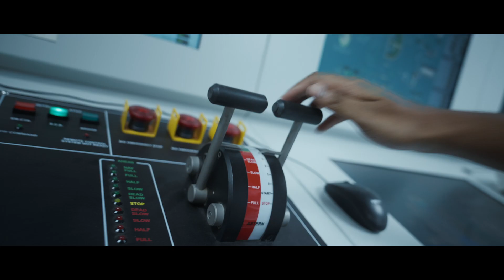Join Merchant Navy TVC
Campaign: Join Merchant Navy
Duration: 58 Seconds
Client: Ministry of Shipping, Bangladesh
Production: Roadlight Films
Executive Producer: Captain Md Shafiqul Islam Sarker, BN, Commandant (BMAR)
Producers: Commandant (BMAC), (BMAB), (BMAP), (BMAS), (BMAR)
Executive Team: Lt. Cdr Edward(BMAR), Khaled Salauddin (BMAC), Lt. Cdr Ibrahim (MFA)
Copywriter: Rifat Rahman Papri
Director: Ahad Jibon
On Board Camera Team: Tanveer Habib Tonoy (IMA 2nd), Mahmudul Hasan(IMA 2nd), Manjarul Alam Uzzal(IMA 3rd), Sinan Muhaimin (IMA 3rd)
Camera Chief: Fakrul
Focus Puller: Robiul Alam
Camera House: Eight n Half
Ronin: Eight n Half
Lens Support for IMA: Rasel Ahmed
Drone 1: Shamim
Drone 2: Shihan
Light gaffer: Kabir
Trolley: Mamun
AD: Partho, Arman
Production Manager: Mohammad Morshed
Edit  & Color : Hasan Al Farooki
Music Studio: Apeiruss
Sound: Anik Ahammed, Md Masum Parvez
Sound Assist: Amit Hasan
Sound Studio: Shobdo
Voice Over: Rahber Khan
CG: In-House
Production Boy: Shukkul Ali, Shujon, Shohel, Alauddin
Transport: Shahadat